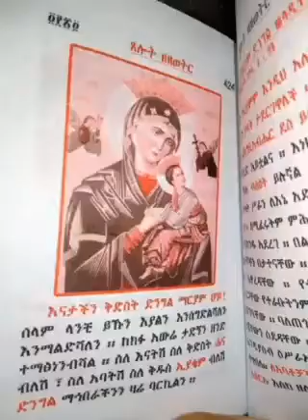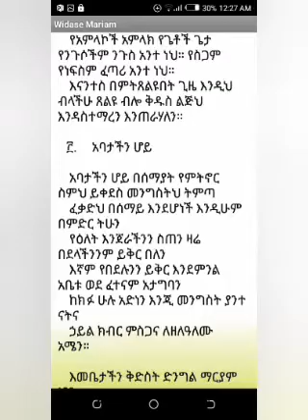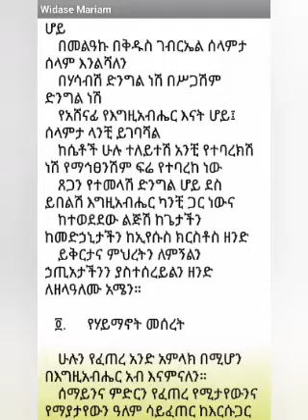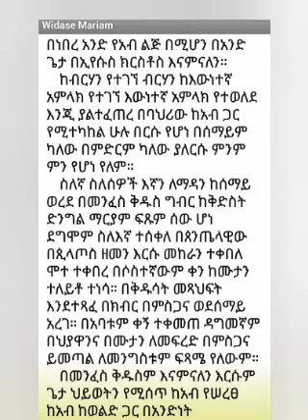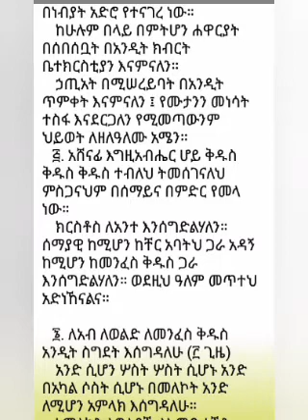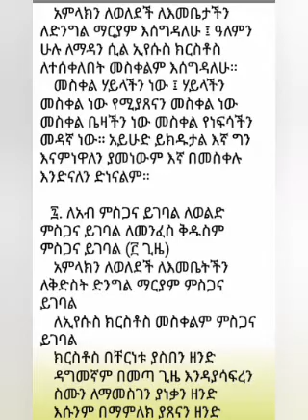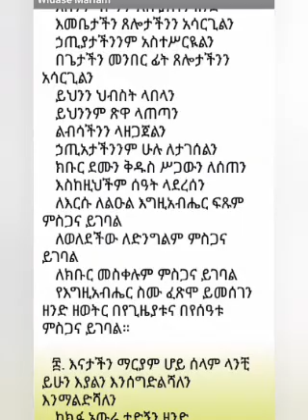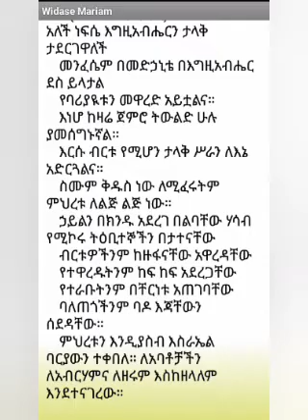Eotc የዘወትር ፀሎት ውዳሴ ማርያም በአማርኛ wudase mariyam amharic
ውዳሴ ማርያም በአማርኛ ኦርቶዶክስ ተዋሕዶ Eotc_ኢኦተቤ ውዳሴ_ማርያም mahtot wudasemariyam Tsireh_Ariyam Eotc one_faith mahetot_tube Orthodox -faith

ይህ ቻናል መንፈሳዊ የሆኑ ትምህርቶችንና ጠቃሜ የሆኑ ምክሮች የሚለቀቅበት ቻናል ነው። ሳብስክራይቭ አድርገው በዚህ ቻናል ይከታተሉ እናመሰግናለን🙏

How are you, family of God,
This is a channel for broadcasting spiritual and useful advice .
watch on this channel. Thanks 🙏